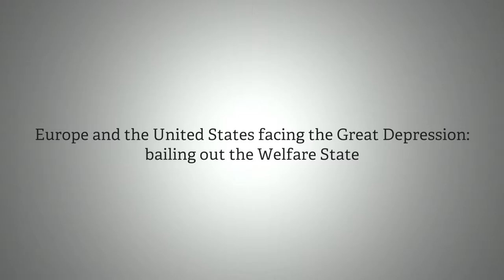DI: Europe and the United States facing the Great Depression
Regarding the article tittled “Europe and the United States facing the Great Depression: bailing out the Welfare State” available in Developing Ideas …José Isaías Rodríguez, Vice-President of European Affairs at LLORENTE & CUENCA Spain analyzes with Diego López Vice-President of the NATO Parliamentary Assembly, compares the way of facing the Big Depression of occidental capitalist economy by United States and European Union in the XXI century.